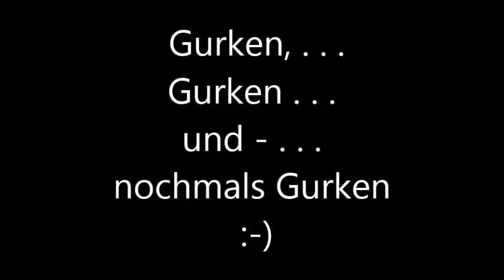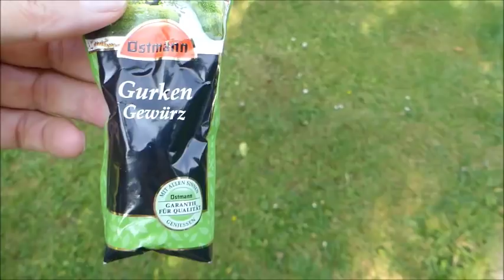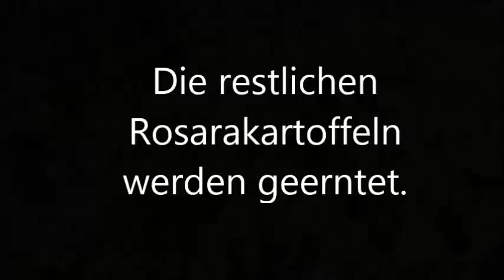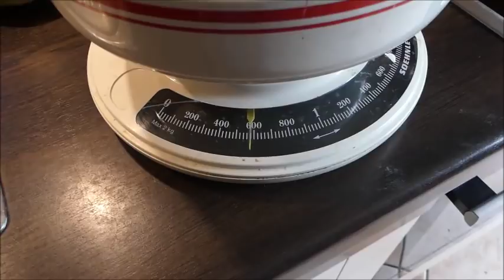Kartoffeln - resistente Biosorte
Überraschung.: zum Teil wahre Monsterkartoffeln geerntet